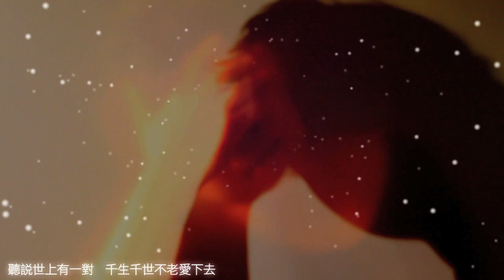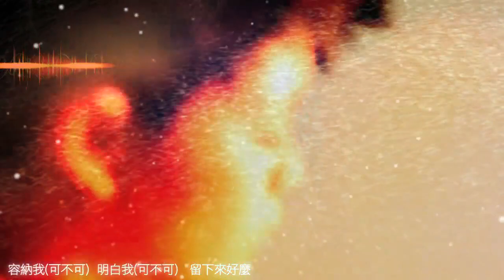林二汶 Eman Lam -《聽說》Official Lyric Video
《聽說》
曲/詞/ 監製：林二汶  編曲：林二汶／孔奕佳
所有programming／鋼琴：孔奕佳  吉他／所有和聲／和聲編寫：林二汶
混音／錄音：Thomas Lo

聽說世上有一對  千生千世不老愛下去  聽說你共我一對  彷彿相愛不會似潮水  留住我  纏住我  如浪花  溶掉我好麼？ 容納我  明白我  留下來好麼？  ＊不怕嘆奈何  不怕暴風  不怕烈火
可以繼續一對  那管夏雨冬至像流水  放心共我  一起過  留住我 (要怎麼) 纏住我（便怎麼）如浪花（如浪花）溶掉我好麼？ 容納我（可不可）明白我（可不可）留下來好麼？＊不怕嘆奈何 不怕暴風  不怕烈火  可以這樣一對  那管夏雨冬至像流水  放心共我  一起過